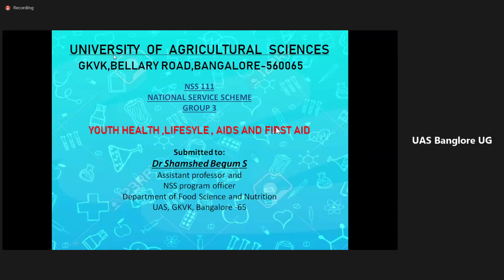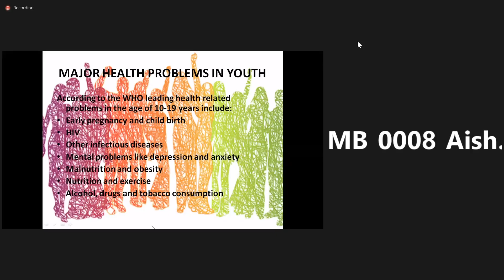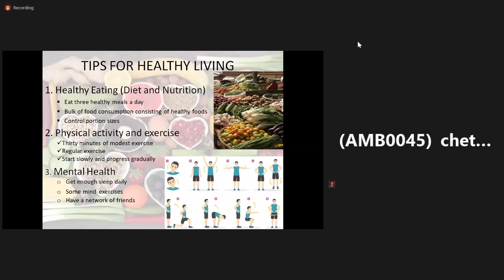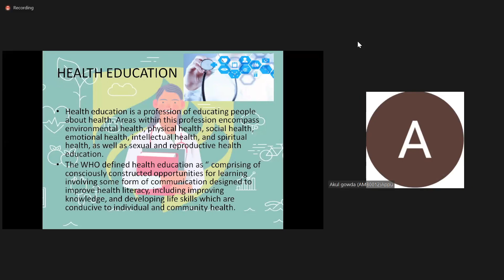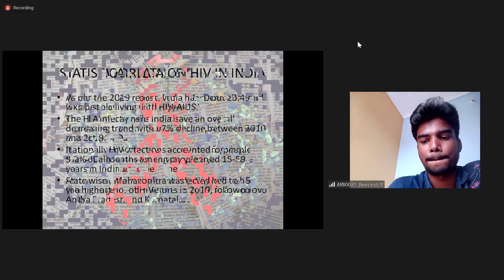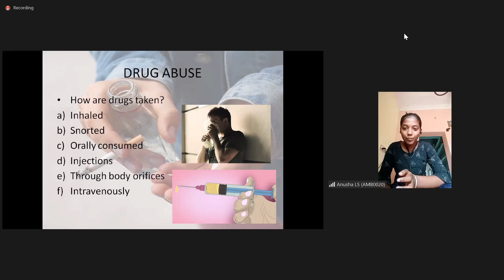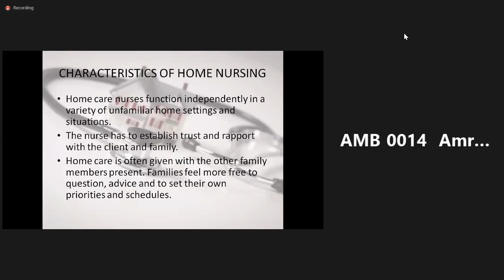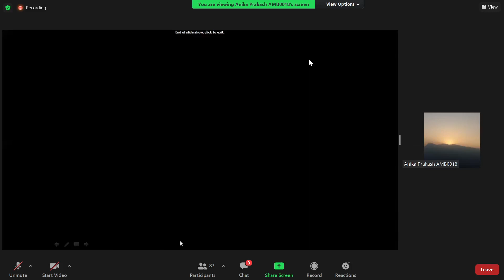NSS 111 Group 4 Presentation 16/05/21 { Shamshad Begum Ma'am }